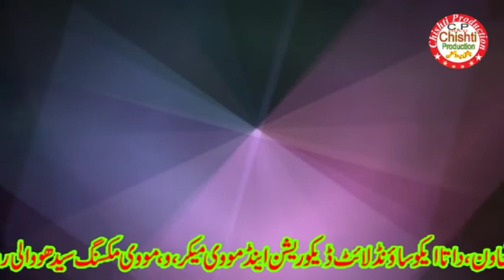Kia Main Ne Jis Din Se Kud Ko Kabool | Kalam Pir Qazi Muhammad Kamil | Munawar Hussain New Qawwali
kalam hazrt pir qazi muhammad kamil chishti,RA/kia main ne jis din se khud ko kabol/khuda bhi mila aur khuda ka rasool/by munawar hussain khan qawwal/mehfil e samah qawali/urs qazi muhammad kamil hashmi kureshi bagni chishti,RA/2020 qawwali
by chishti production-CP GOLD/چشتی پروڈکشن